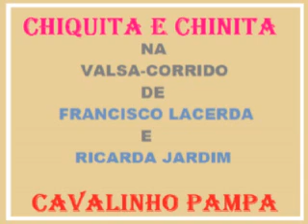CAVALINHO PAMPA com Chiquita e Chinita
CAVALINHO PAMPA
Valsa-Corrido de Francisco Lacerda e Ricarda Jardim
Gravação Colúmbia - 78 rotações, disco CB.10280
Gravado em setembro e editado em outubro de 1.956